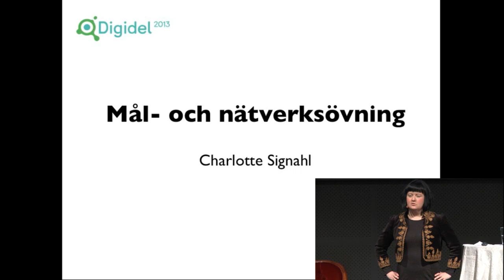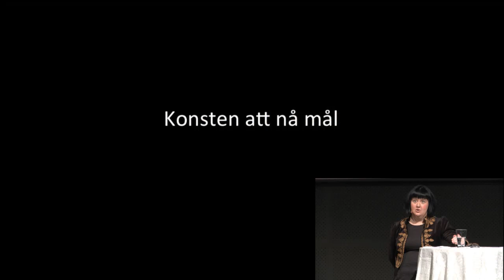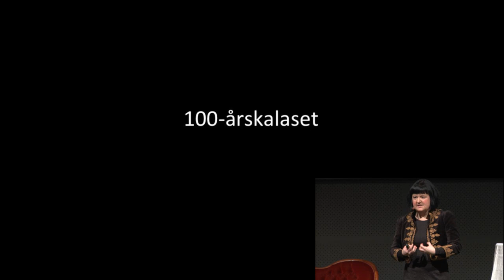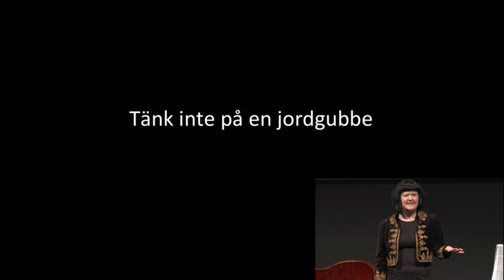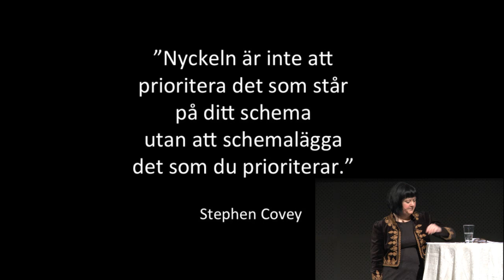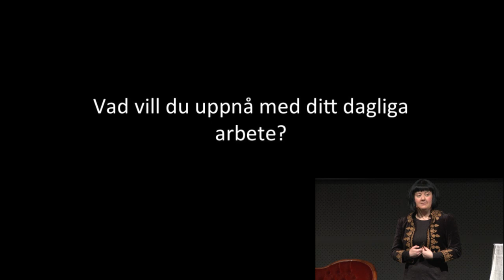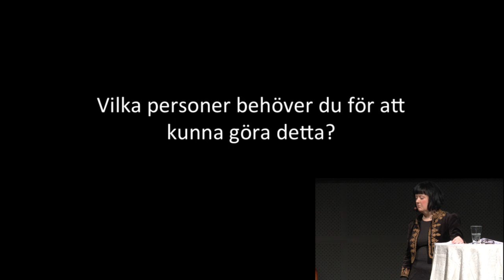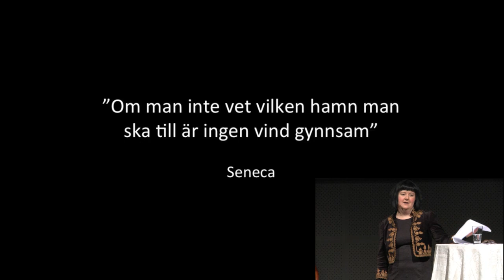Nätverksövning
Med Charlotte Signahl

Stockholm Waterfront
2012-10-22